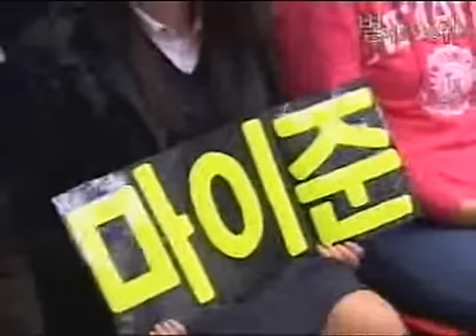201009 MBLAQ (엠블랙) on Starry Night Radio 2 (G.O sings + Lee Joon speaks English!)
G.O (Love his voicee)
Lee Joon, ahaha!! soo cuteee!!! (5:50) LOL
was he referring to Rain or?? ^__^ I hope someone translates

201009 MBLAQ (엠블랙) on Starry Night Radio (G.O sings Lee Joon speaks English!)